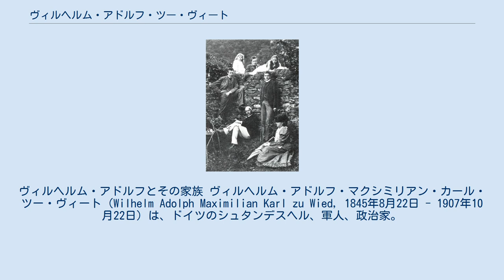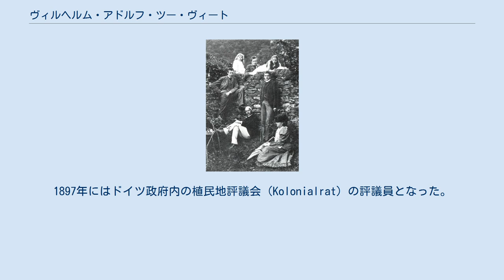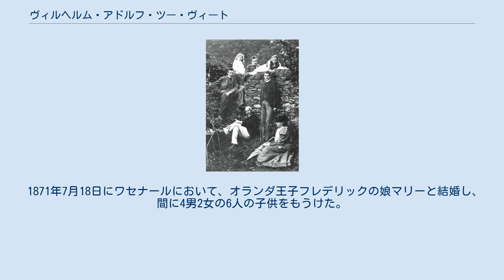ヴィルヘルム・アドルフ・ツー・ヴィート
ヴィルヘルム・アドルフとその家族 ヴィルヘルム・アドルフ・マクシミリアン・カール・ツー・ヴィート（Wilhelm Adolph Maximilian Karl zu Wied, 1845年8月22日 - 1907年10月22日）は、ドイツのシュタンデスヘル、軍人、政治家。
ヴィート侯（1864年 - 1907年）。
 ヴィート侯ヘルマンとその妻でナッサウ公ヴィルヘルムの娘であるマリーの間の長男として生まれた。
姉のエリーザベトはルーマニア王カロル1世の妃である。
プロイセン軍に仕官し、1866年の普墺戦争では第2軍の参謀本部所属の中尉として従軍した。
1869年には名誉的な陸軍少佐に昇進し、1870年に始まった普仏戦争にも参加した。
1893年から1897年にかけ、ドイツ帝国軍の特別顧問および帝国軍志願看護兵団の統監を務めた。
1897年には陸軍大将に昇進した。
 ヴィルヘルム・アドルフはドイツの植民地政策の支持者だった。
彼は1891年から1892年にかけて反奴隷団体の総裁を務め、この団体を通じてアフリカ大陸の未踏査地域を調査するための資金を探検家たちに提供した。
1897年にはドイツ政府内の植民地評議会（Kolonialrat）の評議員となった。
また海軍力の増強にも関心を持ち、1898年から1901年までドイツ海軍同盟（Deutscher Flottenverein）の総裁を務めた。
 ヴィルヘルムはプロイセン王国領ライン県（Rheinprovinz）の県議会議員であり、長く議長を務めた。
また1878年よりプロイセン貴族院に議席を保有し、1897年から1904年まで貴族院議長だった。
 1871年7月18日にワセナールにおいて、オランダ王子フレデリックの娘マリーと結婚し、間に4男2女の6人の子供をもうけた。